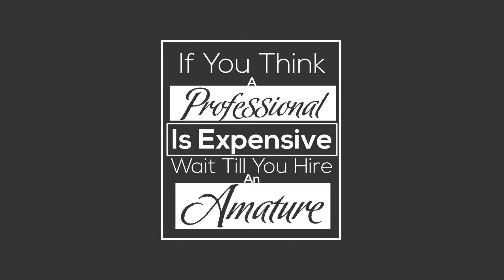Review Marcom Agency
Here we go a small brief about our services.

Review Marcom is a Marketing and Advertising service provider
established since 2010 to help clients to hone their
business challenges into practical brand strategies.

We combine strategic and creative thinking to
deliver effective and compelling communication.

Review Marcom is a 360-degrees marketing and advertising agency where we put our hearts and minds into delivering the best of strategic planning, brand development, advertising, digital marketing, event management, and production
للاستفسارات ومزيد من التفاصيل ، يمكنك زيارة موقعنا على الإنترنت: